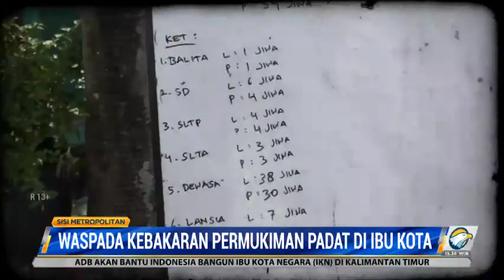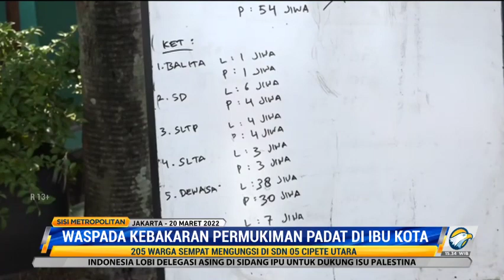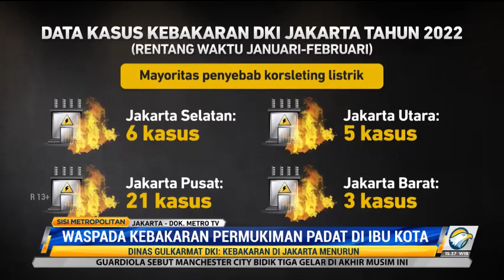Waspada Kebakaran di Permukiman Padat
Kebakaran di permukiman padat penduduk jadi masalah klasik yang bisa menjadi ancaman bagi warga DKI Jakarta. Terakhir kebakaran terjadi di permukiman penduduk di Cipete Utara, Kebayoran Baru, Jakarta Selatan yang menghanguskan puluhan rumah warga.